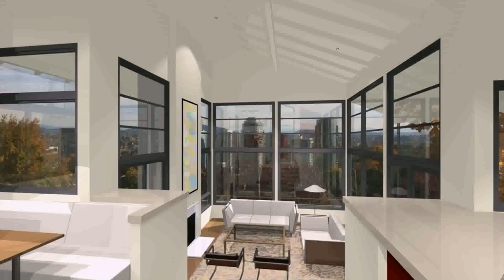House Plans With 2 Story Living Room - Gif Maker DaddyGif.com (see description)